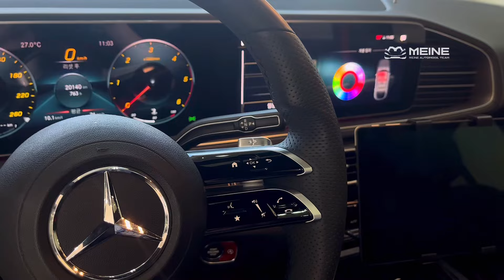벤츠 GLE W167 중고차, 잠자리 핸들 교체와 엠비언트 트위터 스피커.